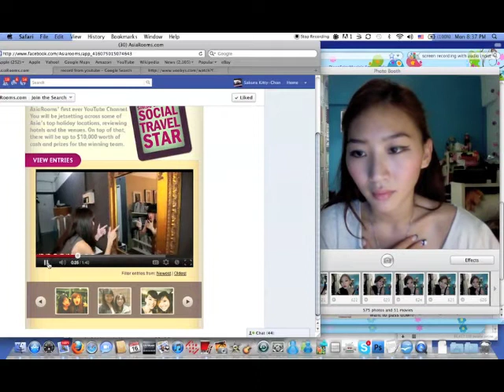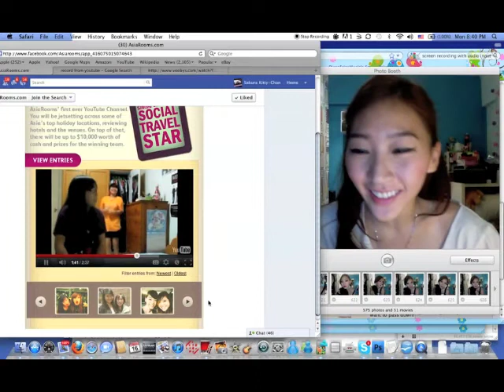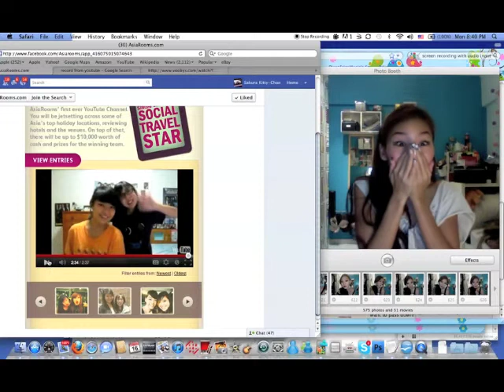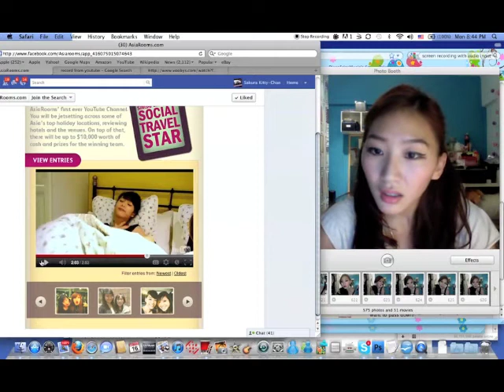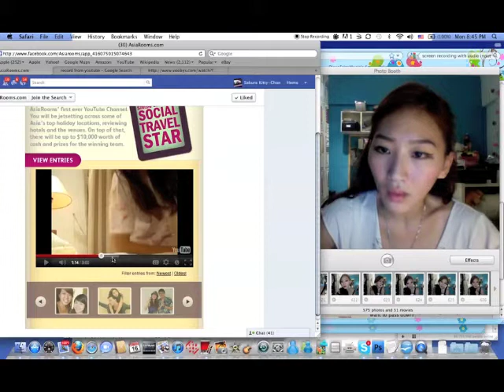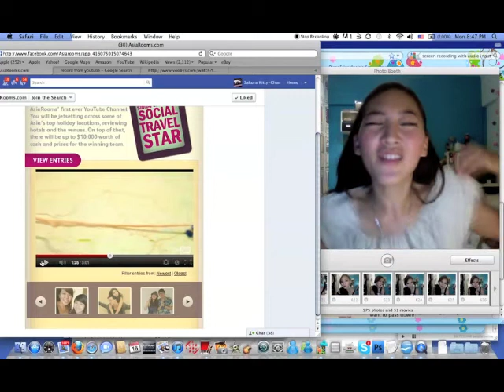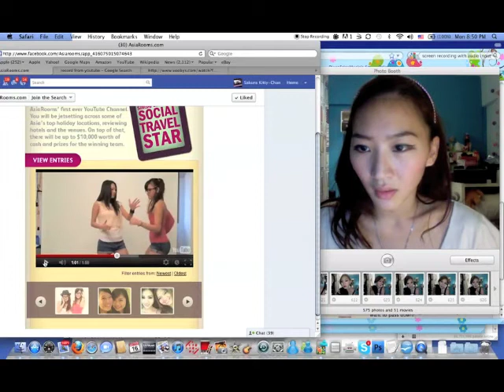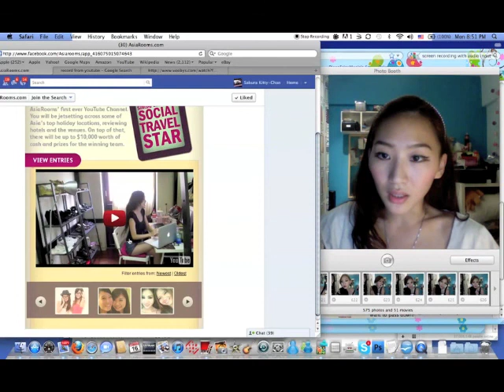x Asiarooms III [RESPONSE VIDEO]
Asiarooms Response Video